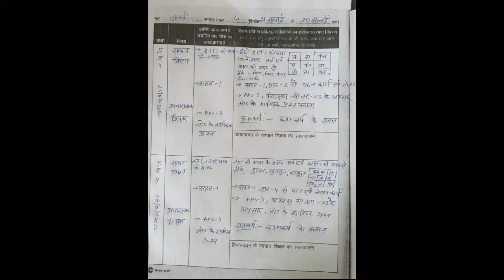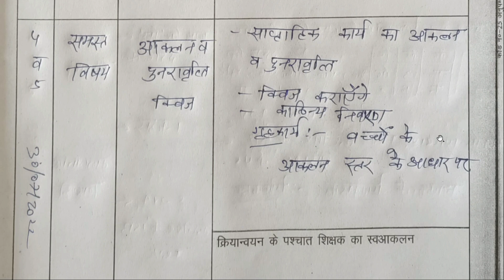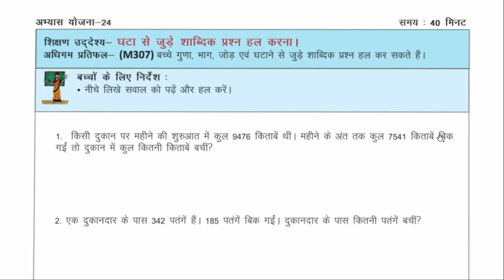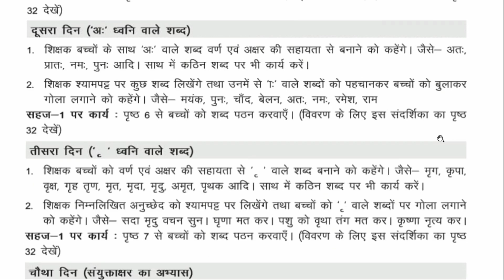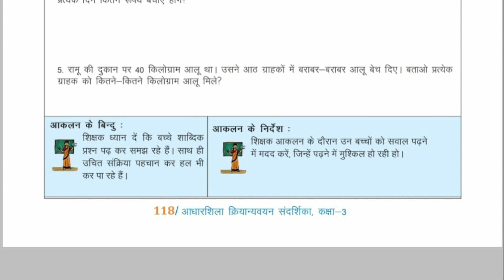25 जुलाई से 6 अगस्त तक शिक्षक डायरी(कक्षा4-5)।Bhari hui shikshak diary 25 july-6 August(class 4-5)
अगर कोई आपका प्रश्न है तो जॉइन करके पूँछ सकते हैं

vidhya praveah week 10 shikshak diary
school readiness week 10 shikshak diary
August 2022 Shikshak Diary
Vidya Pravesh Week 9
Vidhya Pravesh Week 9 Pdf
Remedial Teaching Register
Remedial Teaching Register Format
Remedial Teaching Register kaise banaye
july 2022 shikshak diary
july 2022 shikshak diary pdf
09 july shikshak diary pdf
2022 shikshak diary
bhari hui shikshak diary
technical massab shikshak diary
2022 me shikshak diary kaise bhare
shikshak diary kaise bharni hai
class 1 and 2 shikshak diary
class 3 and 4 shikshak diary
class 5 shikshk diary
best shikshak diary
shoony saptah kya hai
lesson plan kaise bnaye
kaksha 1 se 5 ki shikshak diary
shikshak diary bharane ka tarika
shikshak diary bharne ka method